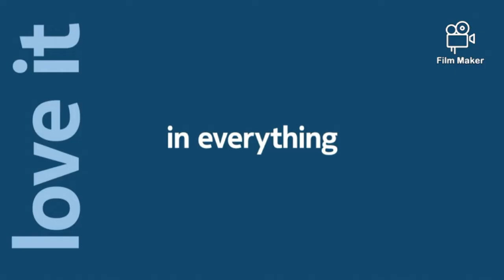The Best Slim Nokia G50 5G mobile | Triple camera | Gadgets Tech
Nokia the best G50 5G mobile

nokia
nokia phones
android
nokia smartphones
nokia g50 5g
nokia g50
nokia g60 camera
top budget smartphones 2022
nokia g series
hazar tech
amazon gadgets 2022
nokia g50 specs
best budget smartphone with good battery life
best cheap phones with good camera
best budget phones to buy in 2022
best phones to buy on a budget
which phone is best and cheap
smartphone
nokia g50 5g review, nokia g50 5g, nokia g50 nokia g50 5g unboxing, nokia g50 5g camera test, nokia g50 5g gaming test, nokia g50 nokia g50 5g hindi, , nokia g50 5g camera